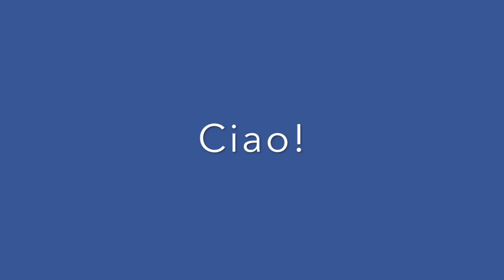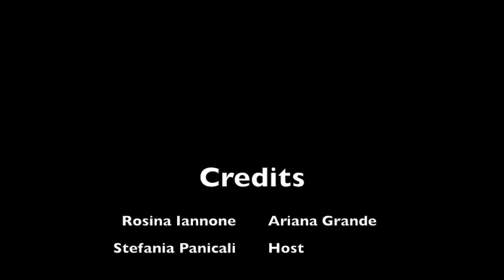Italian Talk Show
Italian talk show school project.